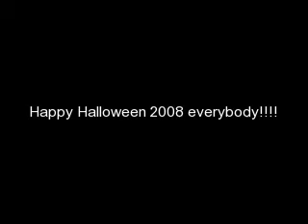Naruto Halloween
This is just to say HAPPY HALLOWEEN and to give me a good excuse to use all of these awesome pictures!